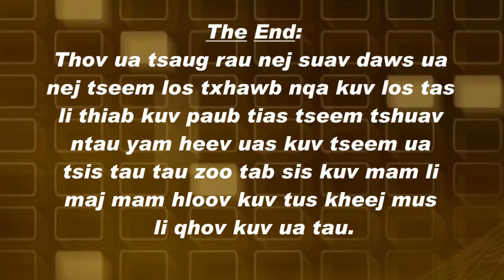Tshuaj zoo qaug cawv thum tshuaj muaj yees zoo thiab daws ntau yam phiv heev 5 Jan 2019